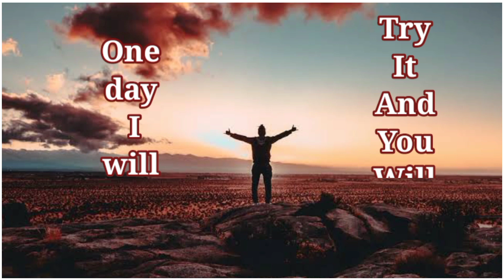விராட் கோலிvsபாகிஸ்தான் கிரிக்கெட் போர்||Pak நன்றாக விளையாடுகிறது Rohit||கோலி உலக தரம் ஷதாப்